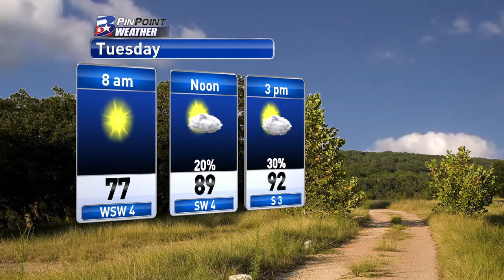Tuesday Morning PinPoint Weather Update 6/21